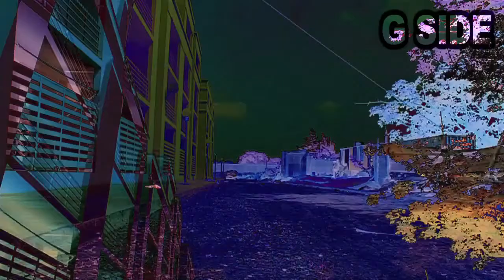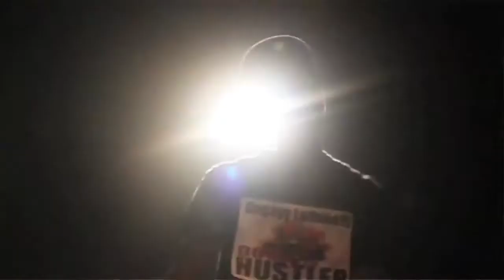G-Side - Thug Flow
G-Side est une coalition de jeunes talentueux rappeurs qui s'est formé depuis 2008 à la suite de leur rencontre au College Les Pédagogues des Hlm Grand Yoff. Leur buzz est entre autres défendus par G-Baby-Young flow and Door- Hustler plus plein d'autres qui ont paeticipés à leurs projets jusqu'à la réalisation de leur première vidéo clip intitulée Thug Flow qui a été mis en ligne depuis 2011 pour annoncer qu'ils sont dans le game maintenant et qu'ils ont le talent.
Vidéo: Thug Flow
Artists: G-Baby, Young flow, Door Hustler
Studio Enreg : Tékvibes
Réalisation: Pac Deejay
Mixtape: Time To Rock This Game (TTRTG)